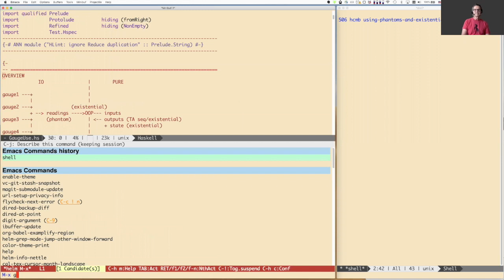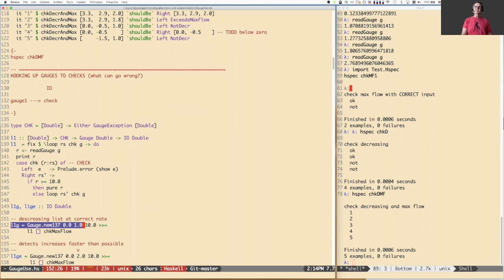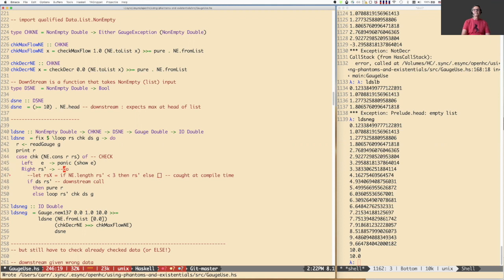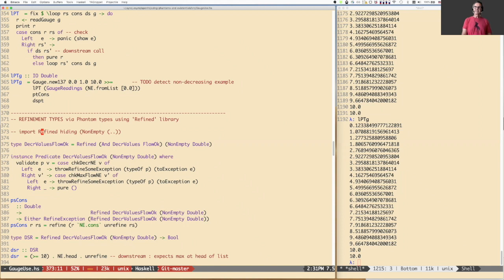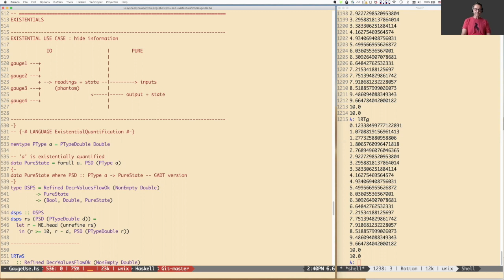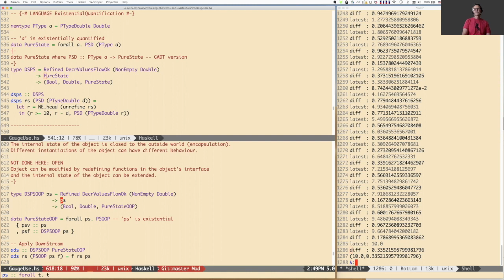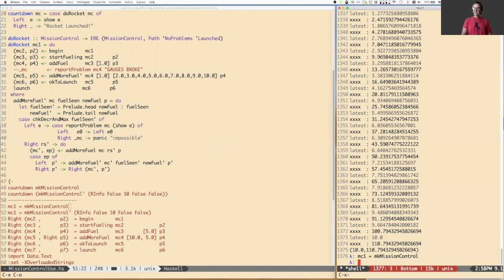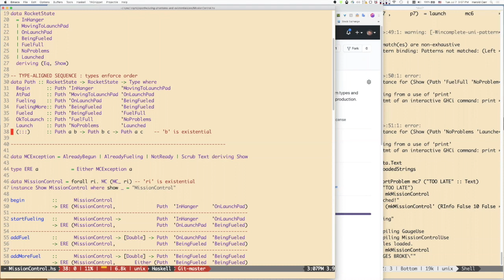Harold Carr- How to use Phantom Types and Existential Types in Production- λC 20 Global Edition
"Phantom types are a way to carry (possibly domain-specific) information in types.
Existential types are a way to hide information from places where those types are used.
This talk will develop a small application that:
- parses and validates user input
- uses phantom types to
  - turn validated data into types that carry ""proofs"" of that validation
  - call functions that require those proofs
- uses existential types to
  - hide the state of pure computations from the IO layer that must pass that state
    back into the pure layer later
  - ensure the app can only make valid state transitions (a.k.a., ""type-aligned sequences"")
By the end of the talk you should understand the often used phrases
- ""make illegal values unrepresentable"" -- via phantom types
- ""enforce abstraction boundaries in the type system"" -- via existential types"